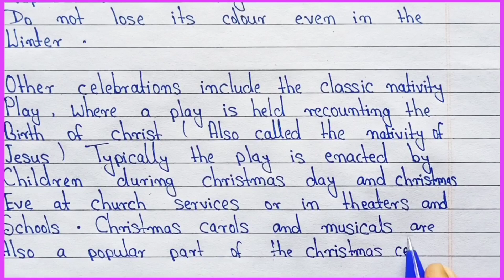Essay On Christmas Day In English || Christmas Day Celebration Essay || Happy Christmas Day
Hello Everyone 🙏

                            “ SMART HANDWRITING "

• How to write an Essay On Christmas Day In English with my beautiful and smart Handwriting ✍️✍️..|

• Essay On Christmas Day?

• Why Christmas is my favorite festival?

• What is Christmas in simple words?

• Why Christmas is important in our life?

• How do I celebrate Christmas?

• Who started Christmas?